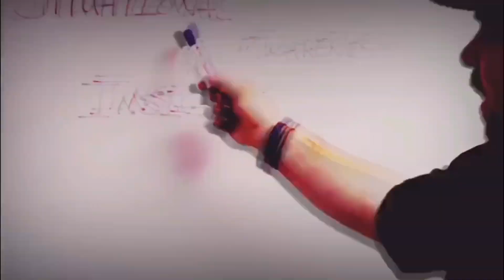The importance of supporting your fellow staff members in Corrections.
Tonight on Tier Talk, Anthony Gangi, Connie Alleyne and Russ Hamilton discuss the importance is supporting your fellow staff members.